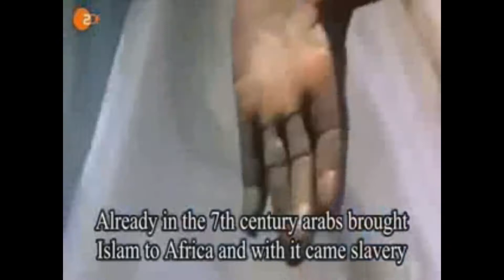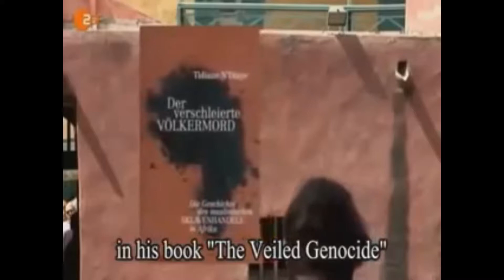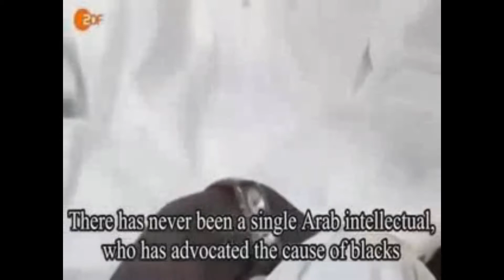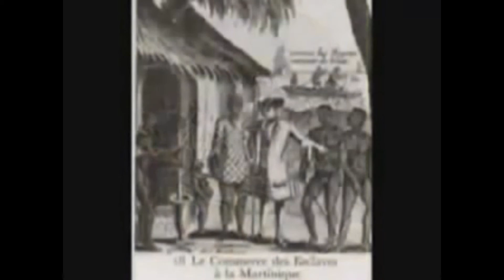Islam in Africa and modern day slavery part 2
Islamic influence in Africa and what
 it has meant to the African nation
through their barbaric treatment
of black humans